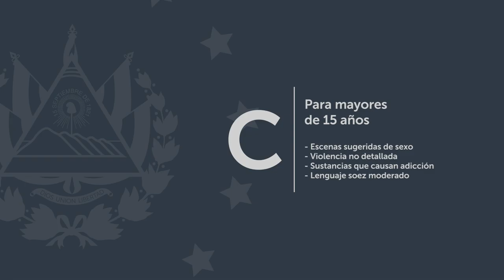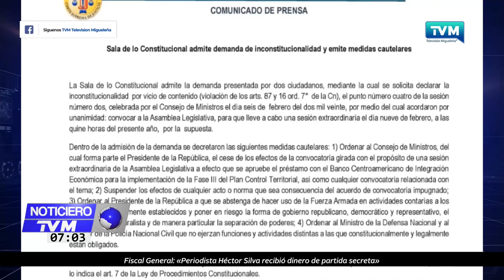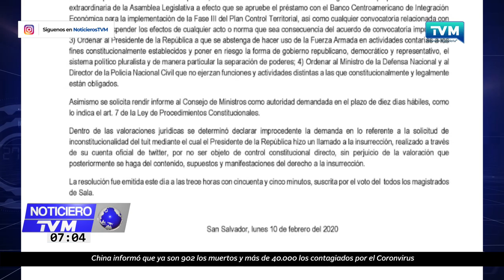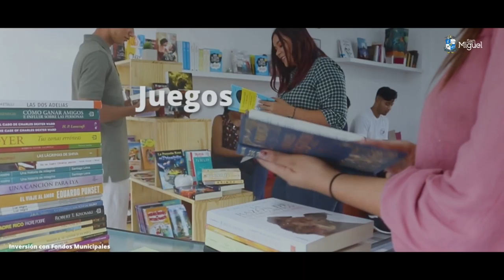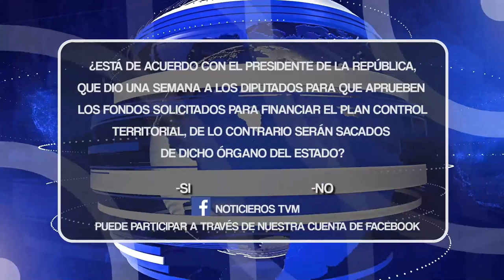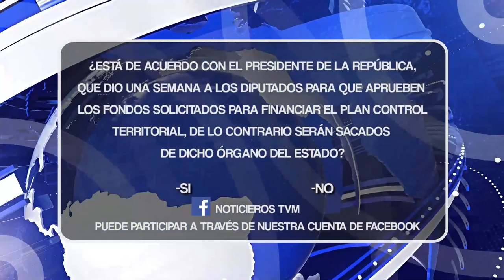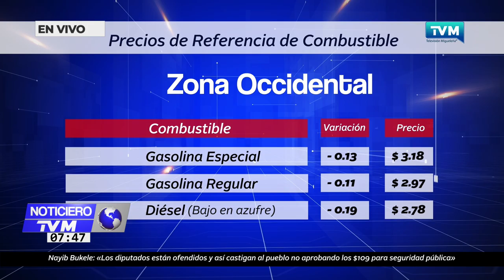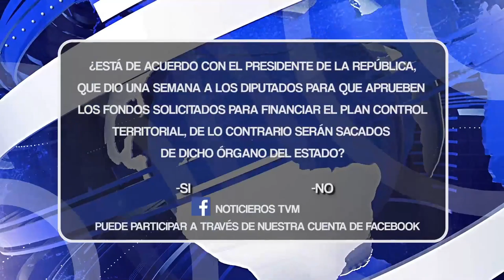NOTICIERO TVM EMISION ESTELAR